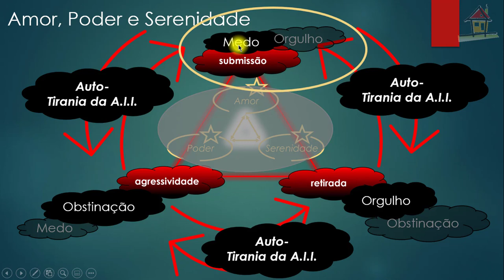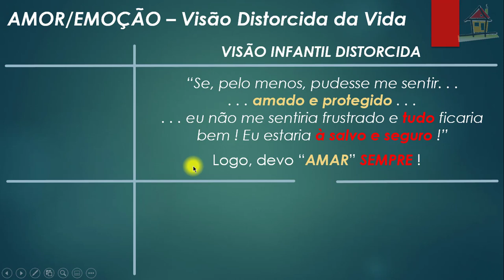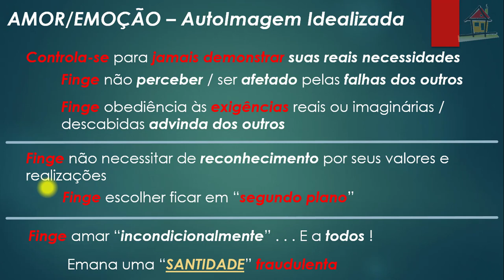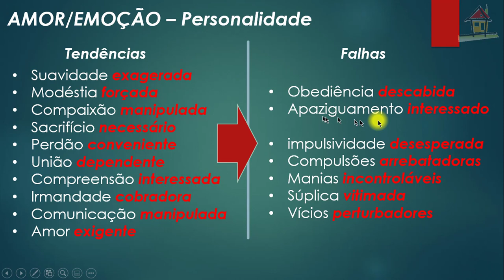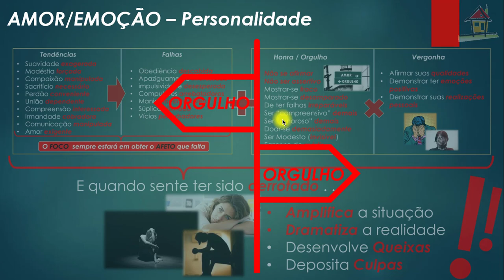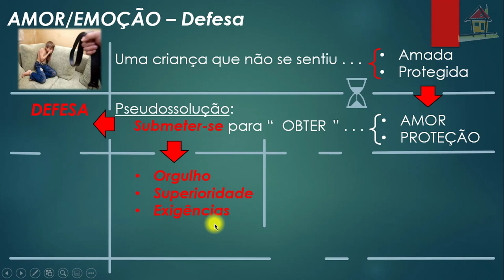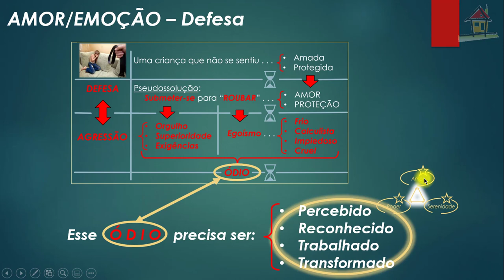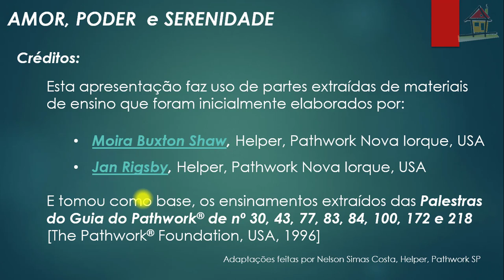Aula [Nelson Simas] Top2 Cap9 LNTM Pgs 94~97 [PW84]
1- Título: Aula [Nelson Simas] Top2 Cap9 LNTM Pgs 94~97 [PW84]
2- Assunto: Aula de Nelson Simas Costa, Terapeuta do Vidas Bem-Casadas, sobre o Tópico 2, "Amor/Submissão", páginas 94~97 do Capítulo 9, "Amor, Poder, Serenidade Como Atributos Divinos", do livro "Não Temas o Mal" (autoria de Eva Pierrakos e Donovan Thesenga, Ed Cultrix, 2000), como auxílio à compreensão dos diversos aspectos que abrangem um Caminho Espiritual de Autodesenvolvimento que facilite a criação de Relacionamentos Felizes e Estáveis.
Vidas Bem-Casadas  -  Relacionamentos Felizes e Estáveis